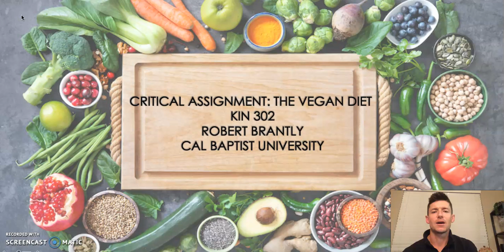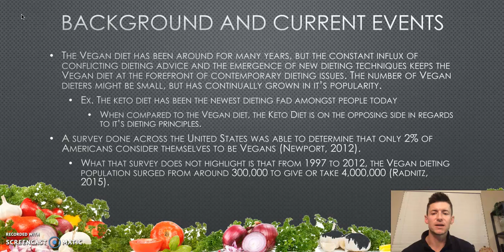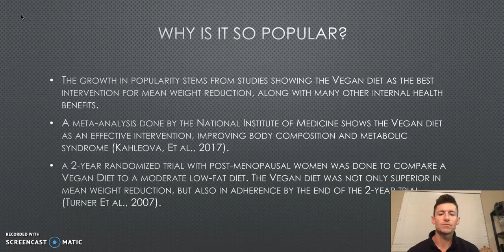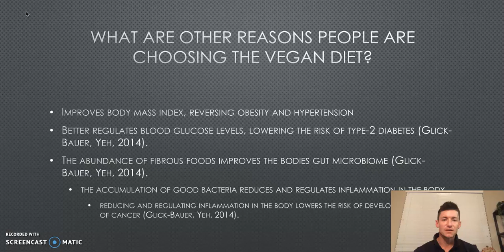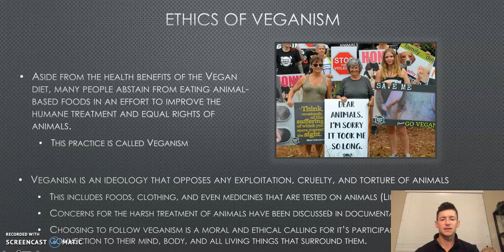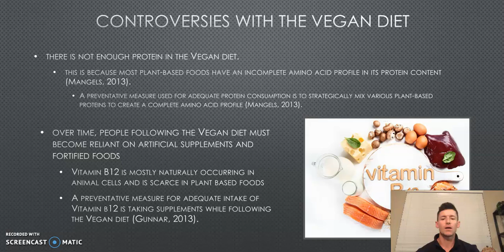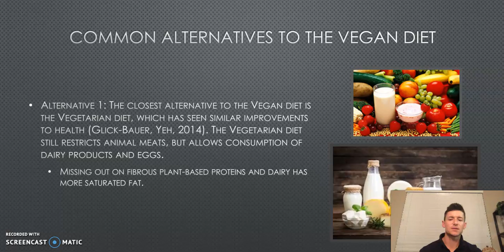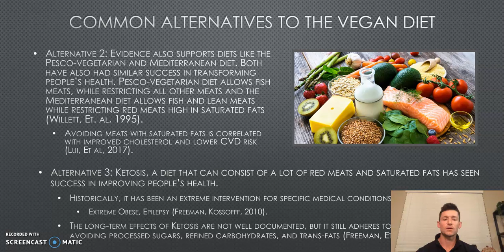Part 1 Critical Assignment Presentation KIN 302